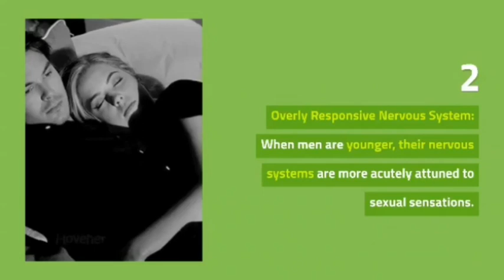premature ejaculation | premature ejaculation fact | mens health